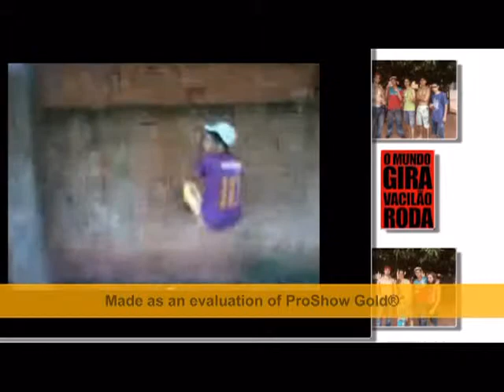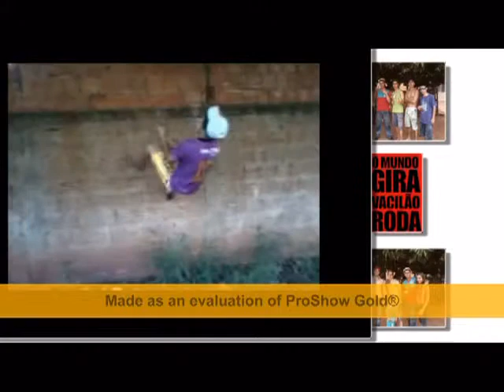os doidos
O video foi feito, apenas para relembrar" Das loucuras " De nosso dia a dia!

As fotos ficaram' estranhas" haha